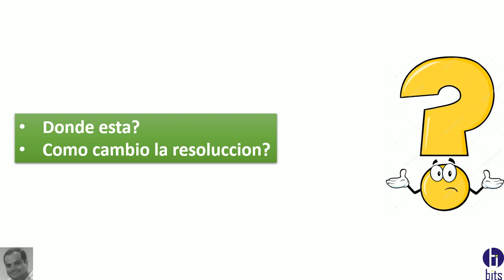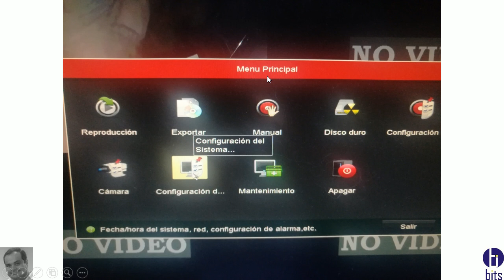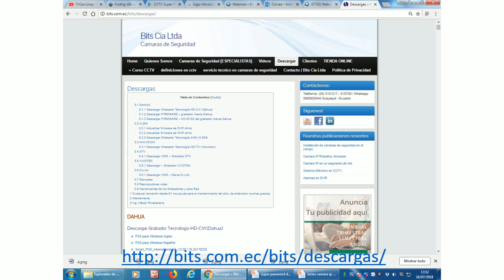Hikvision - Cambiar la resolucion del grabador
Guayaquil - Ecuador

Guayaquil - Ecuador